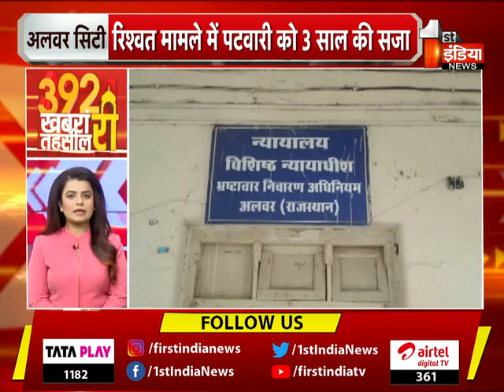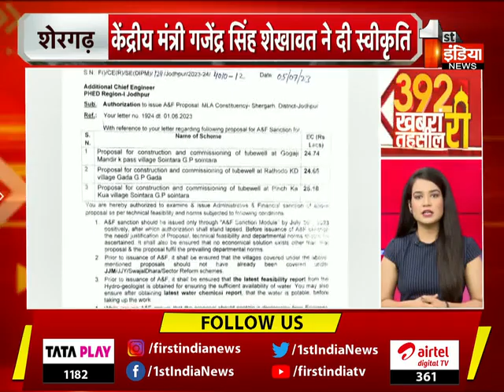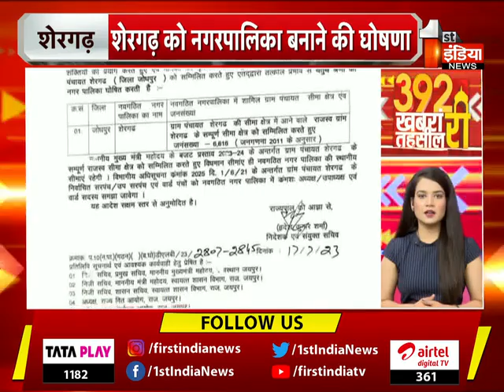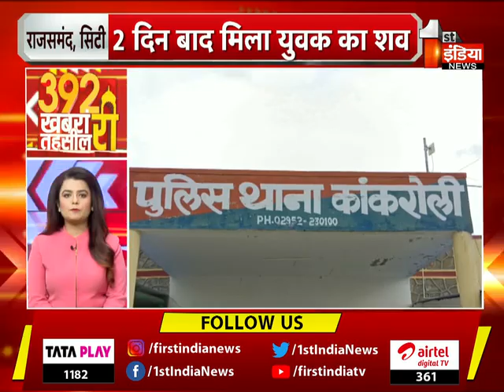खबरां 392 तहसील रीं हर तहसील की हर छोटी बड़ी खबर | 18 July 2023